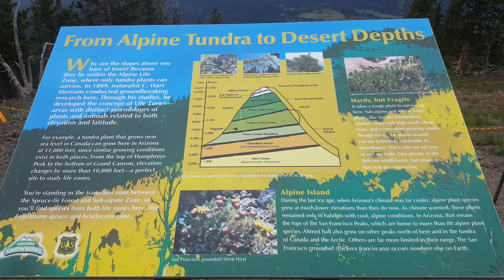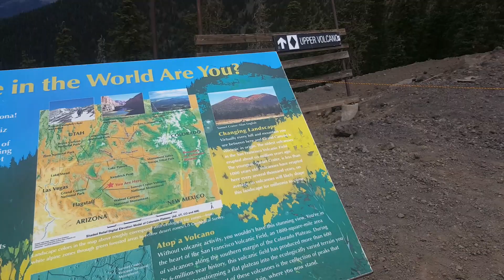Snowbowl chairlift part 3